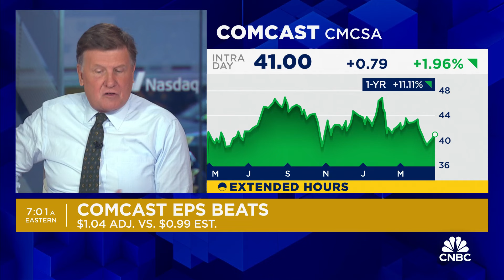Comcast beats earnings estimates even as it sheds more broadband subscribers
CNBC's Joe Kernen reports on the company's quarterly earnings results.